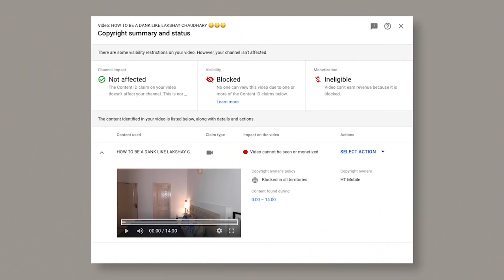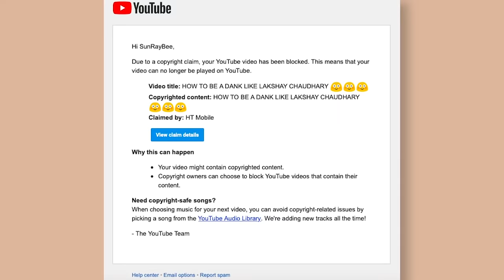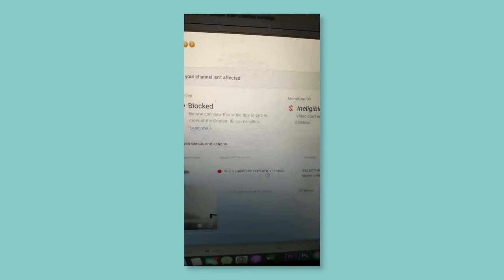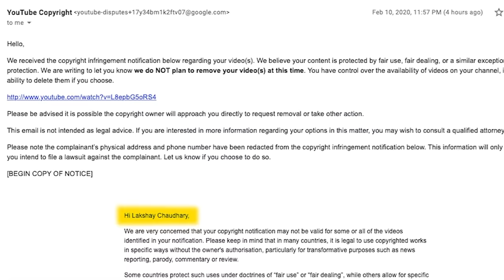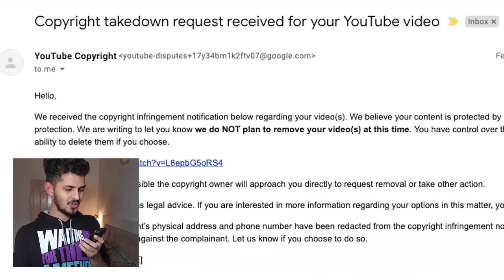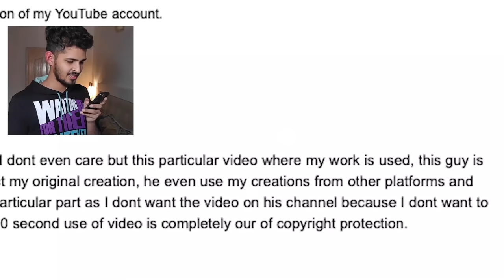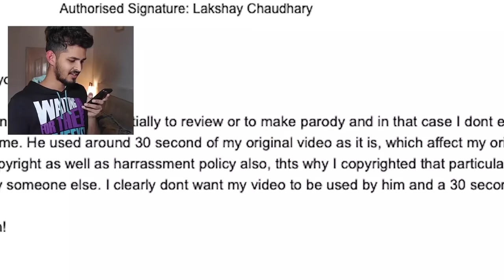Lakshay Chaudhary Tried To Take Down My Video (Fake Copyright Claims) | Youtube's Biggest Problem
In this video, we talk about the abuse of copyright system and lakshay chaudhary tried to take down my video on him.